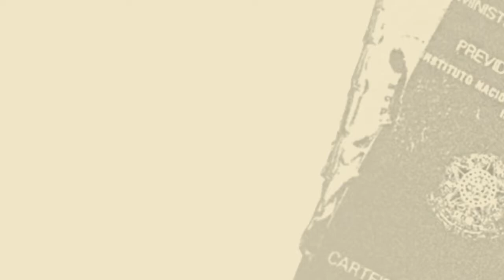Ladislau Dowbor | O papel antissistêmico da Renda Básica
Ela é muito mais que garantia de sustento. Permite redistribuir riquezas, numa era de desemprego tecnológico. Responde à mercantilização da vida, ao abrir caminho a uma Economia do Bem-Estar. Há recursos – mas é preciso derrotar a lógica rentista

SOBRE LADISLAU DOWBOR: Economista e professor universitário. Durante a ditadura, foi uma das lideranças da Vanguarda Popular Revolucionária (VPT). Foi professor da Universidade de Coimbra, coordenador técnico do Ministério de Planejamento da Guiné-Bissau (1977-81) e consultor na Nicarágua, Costa Rica, África do Sul, Equador, de diversas agências da ONU e de organizações do Sistema “S”. Foi secretário de Negócios Extraordinários da Prefeitura de São Paulo (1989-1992). Atualmente, é professor titular no departamento de pós-graduação da Pontifícia Universidade Católica de São Paulo (PUC/SP).